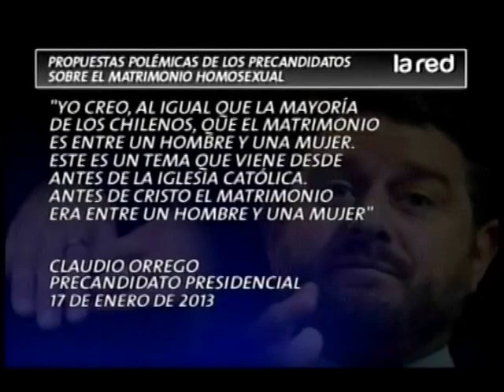¿Qué dice Claudio Orrego sobre el matrimonio homosexual?